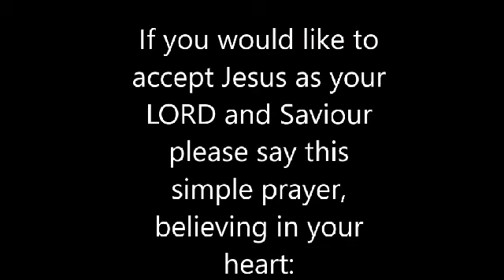How to recognize your season (Epiphaino) by Apostle Blessing David Idahagbon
An insight into the guaranteed stardom status of the believer in Christ Jesus